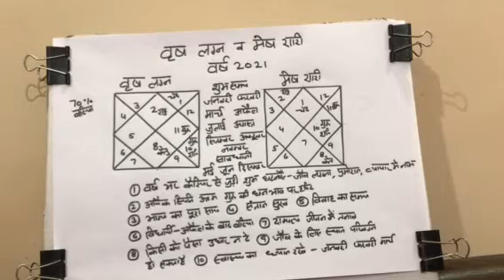वृष लग्न व मेष राशि के लिये वर्ष 2021 कैसा जाएगा#